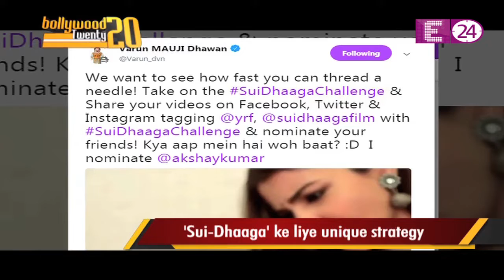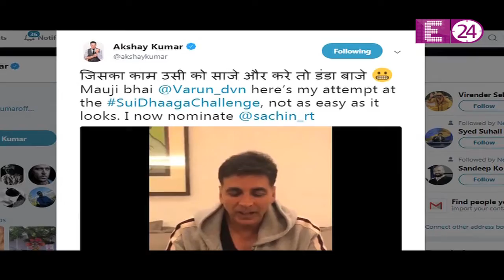Akshay Kumar कर रहे है Sui Dhaga का Promotion || Bollywood Updates || E24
Watch how Akshay Kumar is promoting Sui Dhaga ||  Akshay Kumar कर रहे है  Sui Dhaga का Promotion || E24